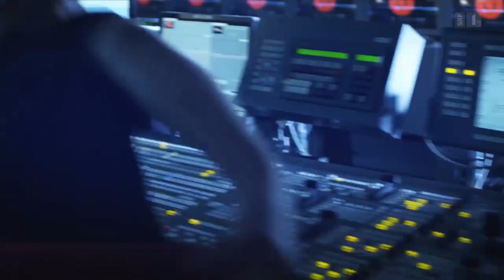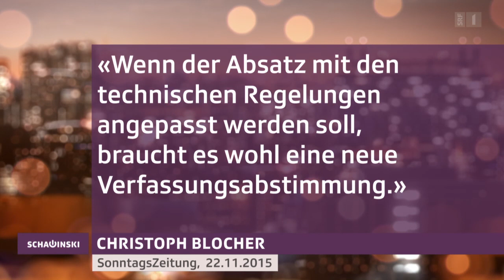Christoph Blocher bei Roger Schawinksi - Schawinksi vom 7. Dezember 2015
Hochkarätiger Besuch bei «Schawinski»: In der Talk-Sendung war kurz vor der Bundesratswahl alt Bundesrat und SVP-Chefstratege Christoph Blocher zu Gast. Neben der mit Spannung erwarteten Wahl kamen auch die Themen Schutzklausel und Flüchtlingskrise zur Sprache.

Zur Flüchtlingskrise meinte Christoph Blocher, dass ein grosser Teil der Menschen, die nach Europa flüchten, keine «echten Flüchtlinge» seien. «Das ist eine Völkerwanderung», erklärte der SVP-Chefstratege. Es seien nur Menschen aufzunehmen, die an Leib und Leben bedroht seien. «Kriegsflüchtlinge sind keine Flüchtlinge. Diesen muss man auf Zeit Schutz geben.»

Im Hauptthema – den Bundesratswahlen – bedauerte der alt Bundesrat, dass SVP-Parteichef Toni Brunner nicht kandidiert. Zu den Unterstellungen, das Parlament werde durch das Dreierticket erpresst, meinte Blocher: «Das Parlament kann wählen, wen es will. Aber die Konkordanz sagt, wir wählen von den grössten Parteien zwei Bundesräte, welche die Partei anerkennen kann.» Und wenn das Parlament einen anderen wähle, dann habe die SVP beschlossen, dass das nicht die Vertreter der SVP seien.

«Germann ist ein schlechter Verlierer»
Ein Viererticket mit zwei Deutschschweizern habe man bewusst vermieden, meinte Blocher weiter. So würde man der SVP-Fraktion vorwerfen, man würde die anderen beiden Kandidaten nicht ernst nehmen. Dass auch zum Beispiel Ständerat Hannes Germann das Dreierticket kritisierte, meinte Blocher: «Das ist ja klar, er ist ein schlechter Verlierer. Ich kann sagen, dass überhaupt nichts abgekartet gewesen ist.» Dass Personen, die unterlegen sind, so reagieren, würde deren Charakter zeigen, erklärte Blocher weiter.

«  Es ist alles möglich, auch die Wahl eines vierten Kandidaten ist möglich. »
Christoph Blocher
alt Bundesrat

Einen Tipp, wer am Mittwoch gewählt wird, wollte auch der SVP-Chefstratege nicht abgeben. Zum Tipp von Roger Schawinski, dass die SVP-Fraktion fast geschlossen für Thomas Aeschi stimmen wird, weil sie den alt Bundesrat gern habe, meinte Christoph Blocher: «Es ist alles möglich, auch die Wahl eines vierten Kandidaten ist möglich. Wir sind auf alles vorbereitet.»